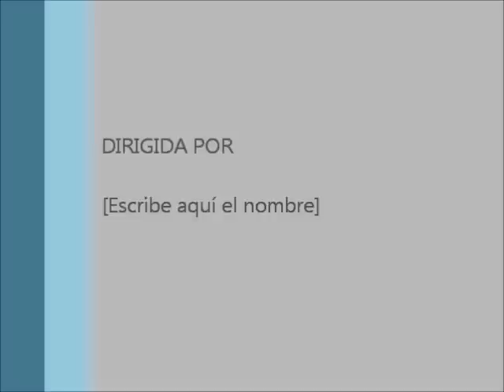EL RETO DE MIGUEL ANGEL. AMIGOS SUBIENDO EL ANGLIRU.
Durisima carrera donde las rampas son interminables, pendientes de un 11% a un 24% y  un desnivel de 1200 metros.